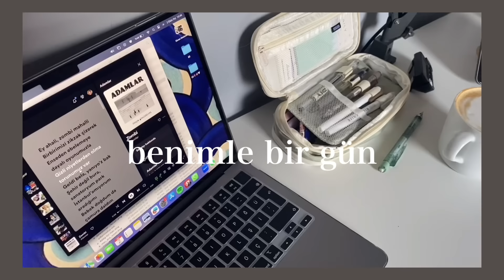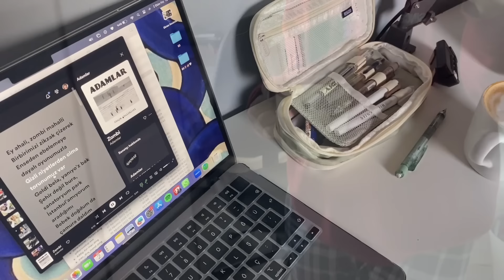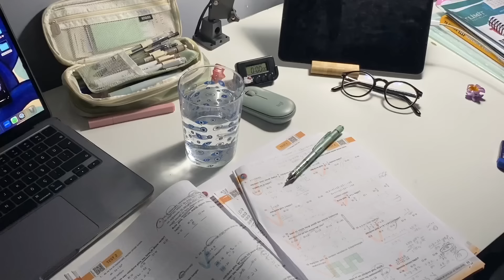günlük vlog ˗ˏˋ ♡ ˎˊ˗ || kahve , ders , mert hoca tyt kamp